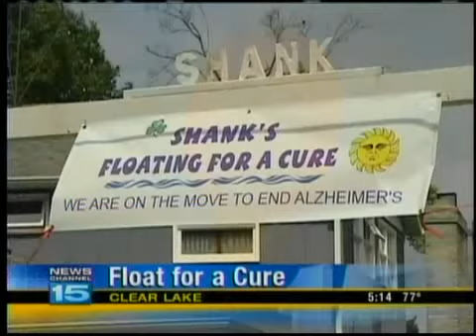Floating for a Cure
The Shank Family is floating on Clear Lake to raise money for alzheimer's disease